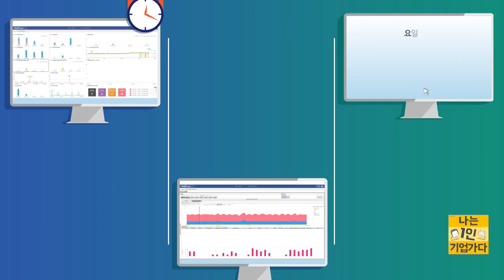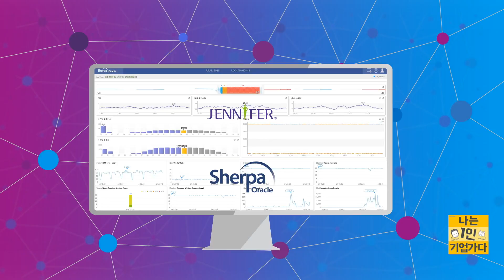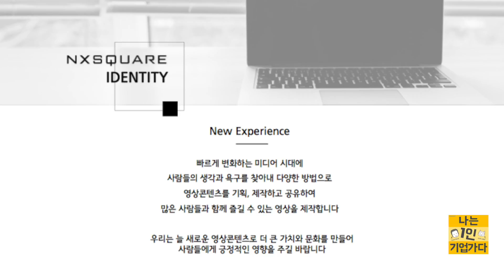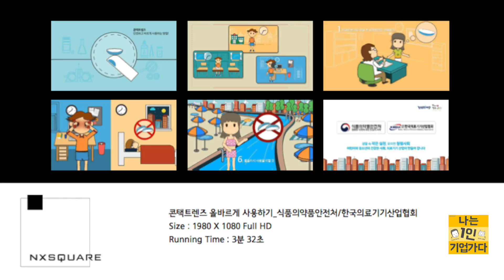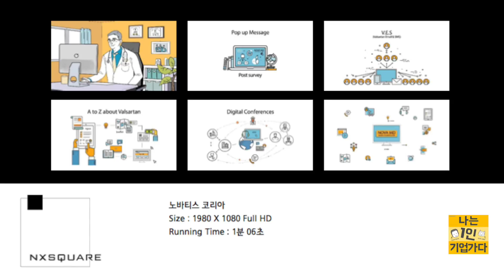1인기업가 포럼 (6)정일석대표 NX스퀘어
1인기업가 포럼 3회 발표 (1)정일석대표 NX스퀘어
영상제작:나민규(찰진스튜디오)